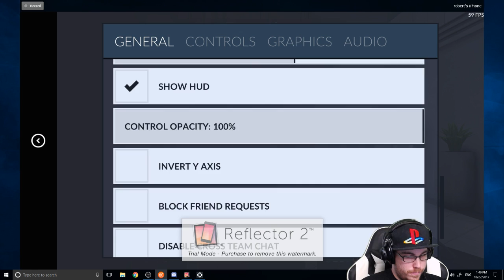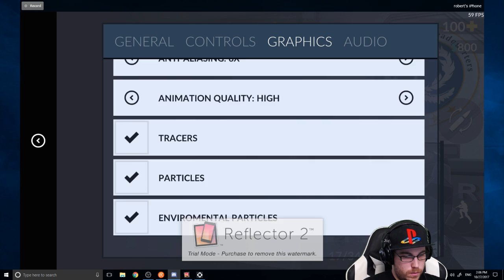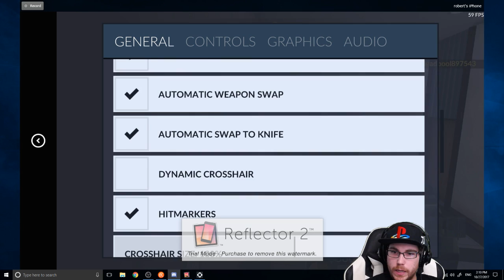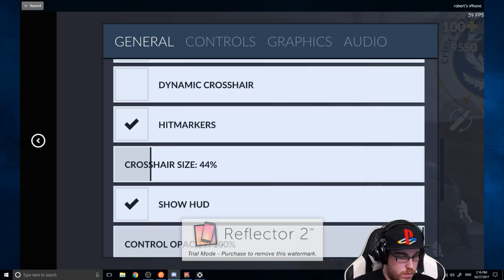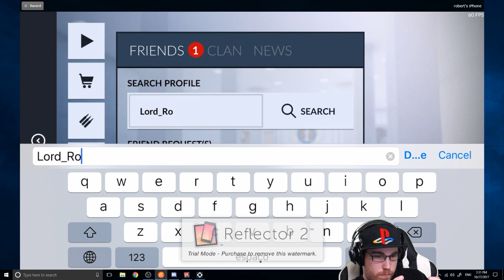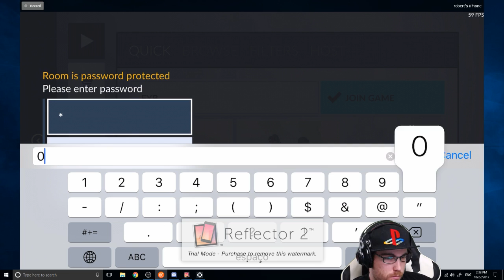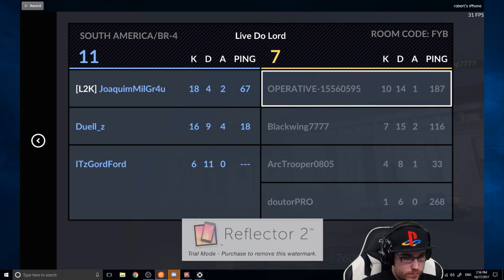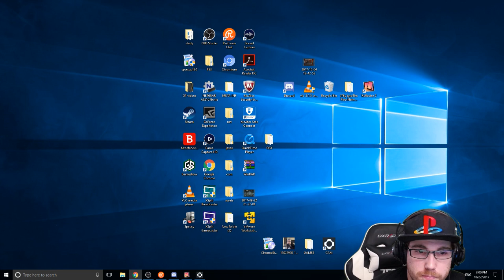CRITICAL OPS NO IPHONE LIVE BRASIL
QUE PARTICIPAR DA LIVE ? LEIA A DESCRIÇãO !!

VC SABIA ??
Nosso canal faz multilivestream !
isso mesmo, fazemos  live no
Youtube e no Twitch tudo ao mesmo tempo

COMO PARTICIPAR DA LIVE !?

1º Vc vai precisar criar uma conta no DISCORD.
2º 15min antes de cada live, eu anuncio qual será a live no DISCORD
3º si eu anunciar que irei fazer uma live e vc quer participar, vc precisa entrar na call
da RECEPÇAO ( assim vc garante sua vaga na live).

Durante a call da live, é proibido.
1 - Colocar MUSICA
2 - Ficar gritando
3 - o canal é da zoeira, mas vamos maneirar um poco :)

$ Para doações, por favor use $

Padrim -

PC SETUP

CPU : Intel Core i7-6800K 3.4GHz 6-Core Processor
CPU COOLER : NZXT Kraken X62 Liquid CPU Cooler
Placa Mãe : MSI X99A GAMING PRO CARBON ATX
Memoria Ram : G.Skill TridentZ RGB 32GB (4 x 8GB) DDR4-3000 Memory
Armazenamento : Samsung 960 Evo 1TB M.2-2280 SSD
GPU : Asus GeForce GTX 1080 8GB STRIX Video Card
Case : Phanteks Enthoo Evolv ATX Glass ATX Mid Tower Case
Caixa de Energia : EVGA SuperNOVA G2 850W 80+ Gold Certified Fully-Modular ATX Power Supply